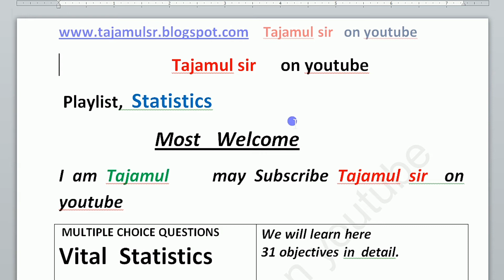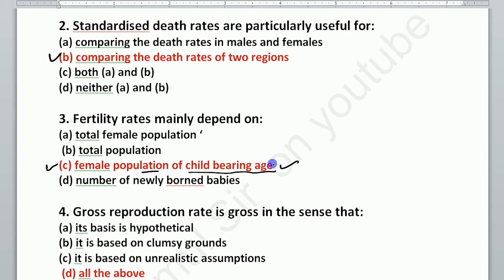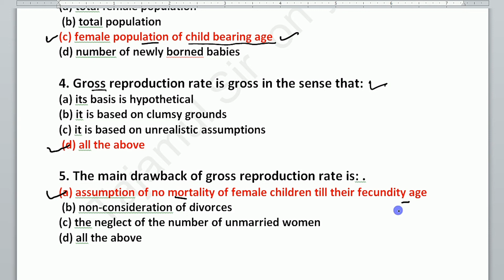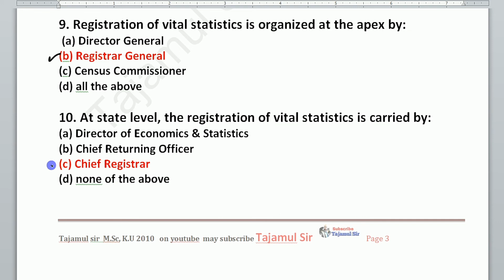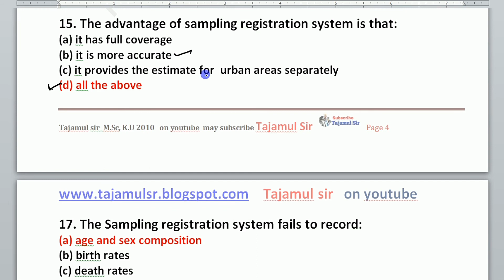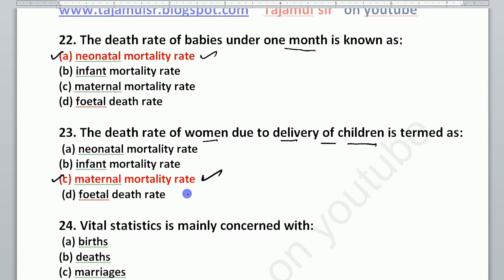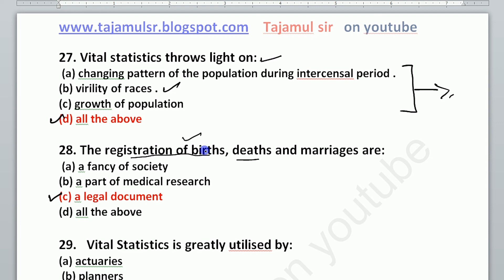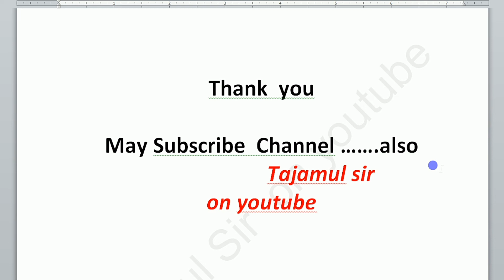Vital statistics MCQs | objectives.| mcqs with answers.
In this video you may learn about the mcqs of vital statistics. The objective type questions are  explained in detail.MCQs of  fertility, crude death rate,gross reproduction rate, net reproduction rate ,fertility rates, age specific fertility rates, mortality rates etc. The mcqs of vital statistics are explained in detail .
"vital statistics mcqs"
For more videos click link below;